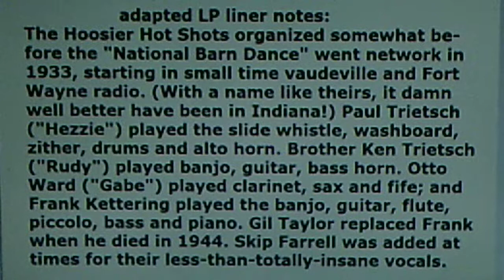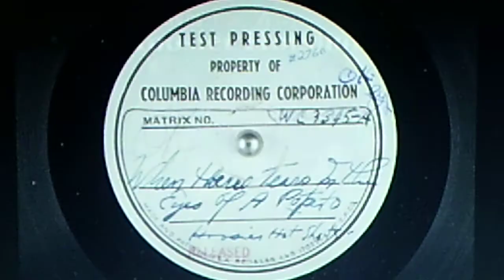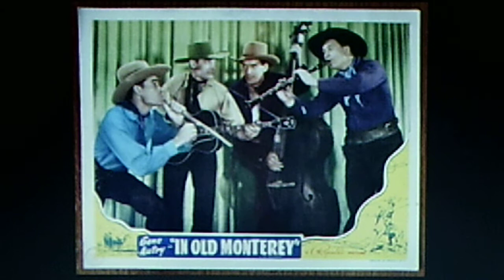RADIO TRANSCRIPTION - Hoosier Hot Shots: "Ha-Cha-Nan" (late 1930s)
From their National Barn Dance radio show
Reissued May 29, 1984 on SANDY HOOK LP #86  (S.H. 2086)